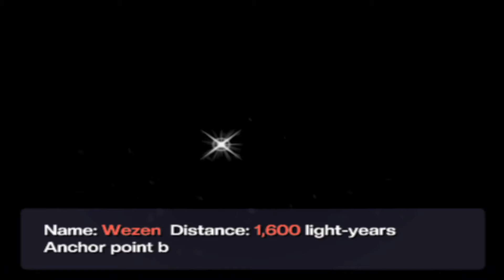Stargazing 64 (Short Cosmic Horror Game)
Stargazing 64
Author : Warkus

2.5D, 3D Horror Games
Gaze at the stars while experiencing Astromegalophobia
first-hand in this N64 styled cosmic horror game.